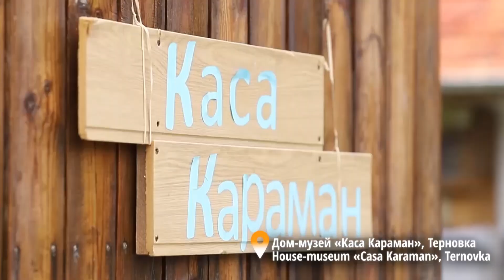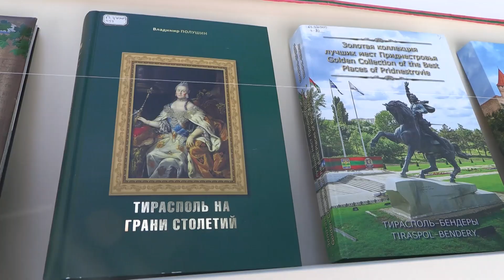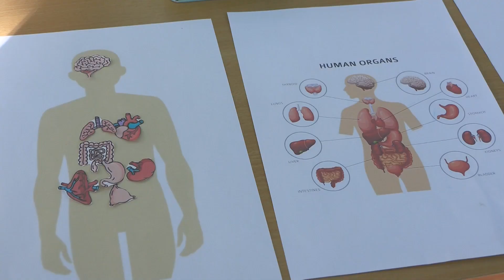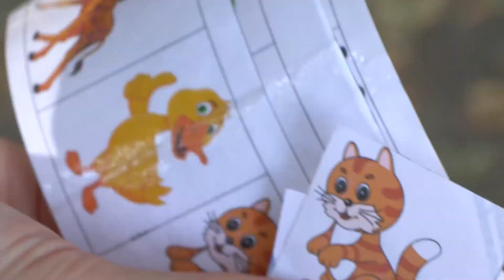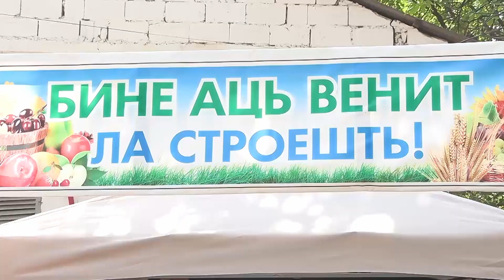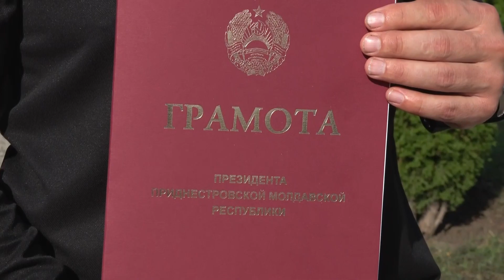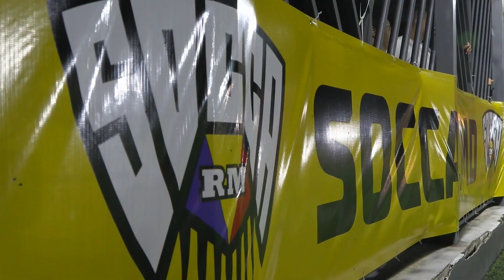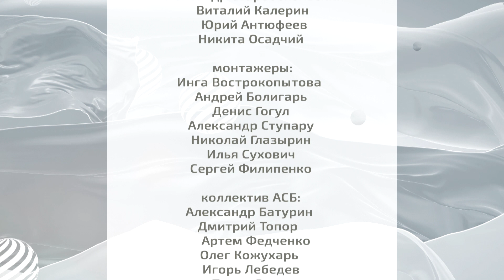Доброе утро, Приднестровье! - 03/09/24